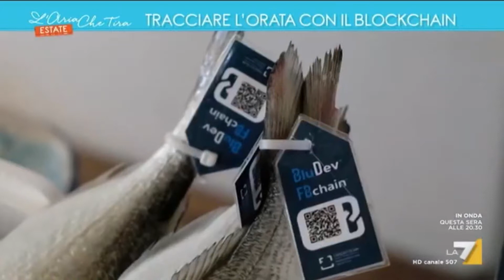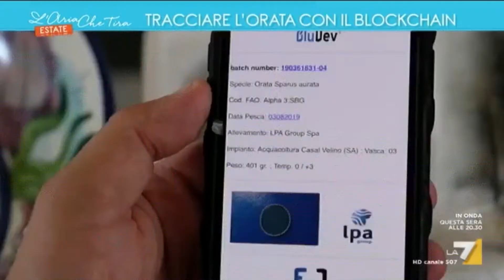Gestione delle informazioni nella filiera agro-ittico-alimentare (L'Aria che tira, LA7)